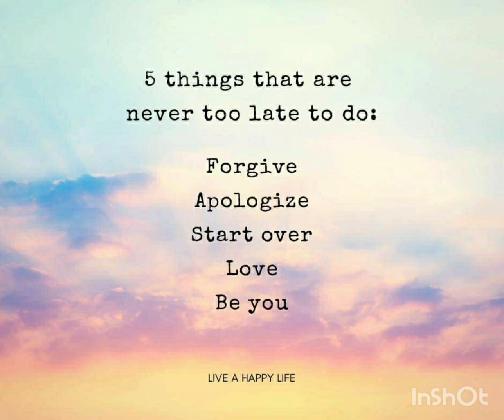morning motivation quotes inspiration thoughts mindset positivevibes happy success life